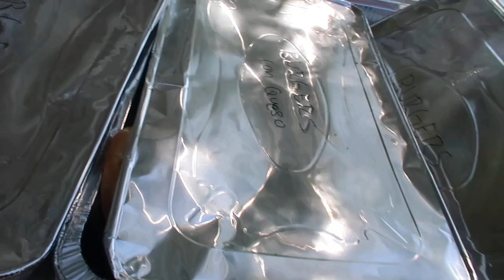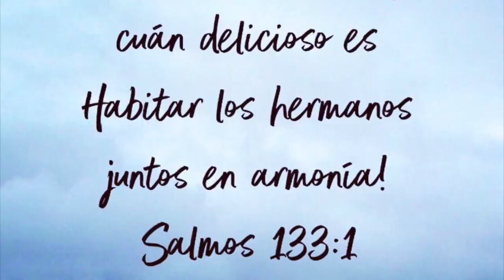FAMILIAS UNIDAS 2021/ VLOG #25 ❤️